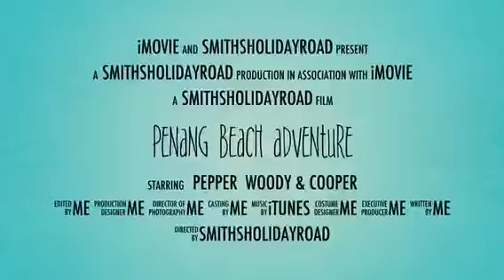Batu Feringghi Penang